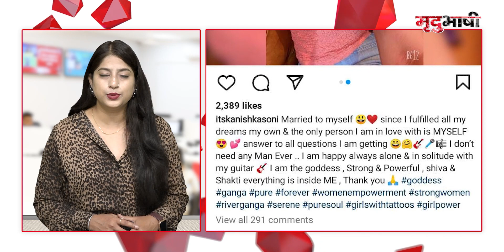Kanishka Soni Is Pregnant ? | खुद से शादी कर सेल्फ प्रेग्नेंट हुई कनिष्का ? | BADI KHABAR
टीवी धारावाहिक 'दीया और बाती' फेम कनिष्का सोनी हाल ही में 'खुद से शादी रचाने' की वजह से सुर्खियों में थीं। दरअसल, कनिष्का सोनी ने अपने सोशल मीडिया पर सिंदूर लगाकर और मंगलसूत्र पहनकर एक फोटो शेयर कर बताया था कि उन्होंने खुद से शादी कर ली है। अभिनेत्री का पोस्ट देख उनके फैंस हैरान रह गए थे।